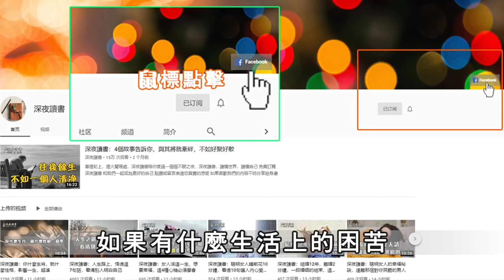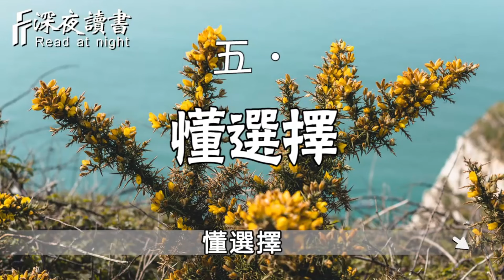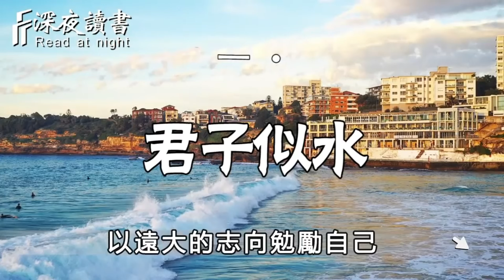人生中最簡單，同時也是最難的一個字！隱藏著關於人生的大智慧！這個世界會告訴你所有的答案【深夜讀書】